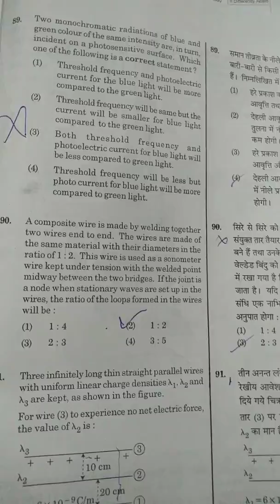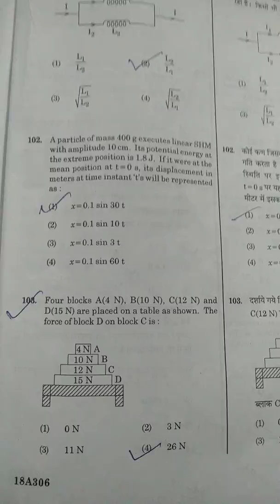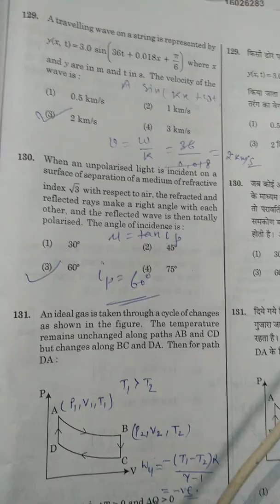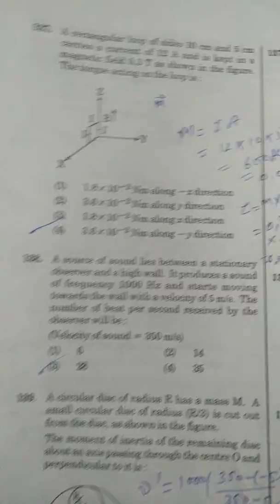physics all question answers pgt kvs dec 2018